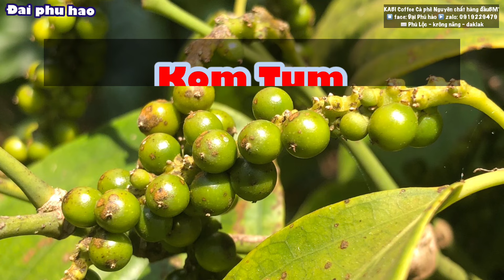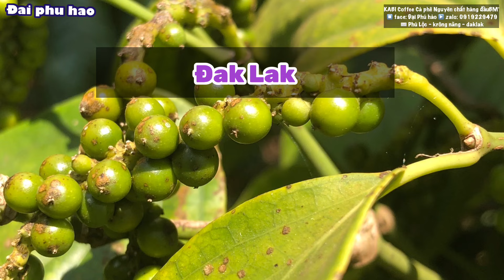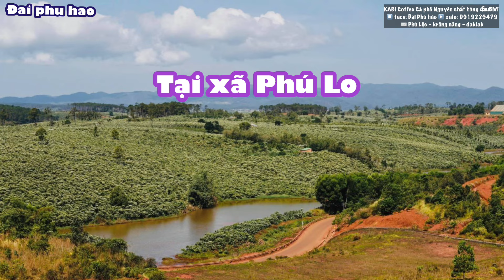Giá cà phê & tiêu hôm nay ngày 21/1/2024 Giá tiêu Xô có Tăng